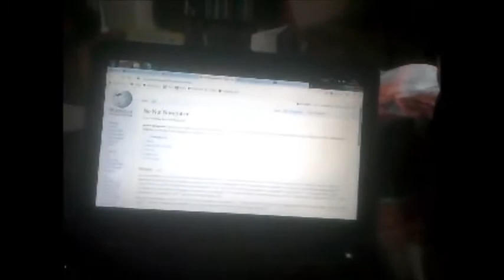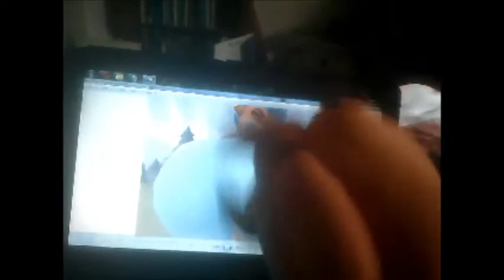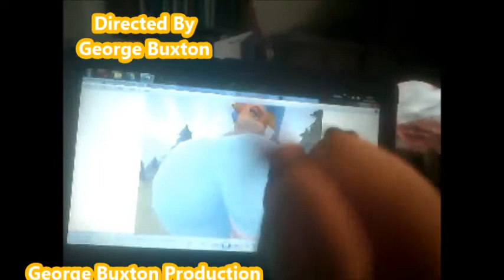The Crash Bandicoot Show Series 5 Episode 5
This is the 5th Episode of the 5th and the Last Ever Series of the Crash Bandicoot Show and this time Crash is Learning about No Nut November today!